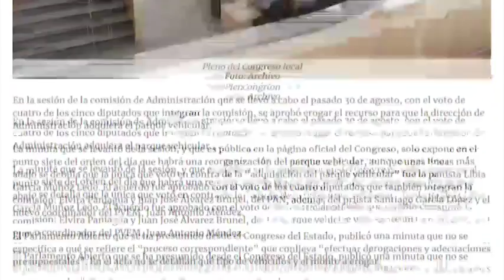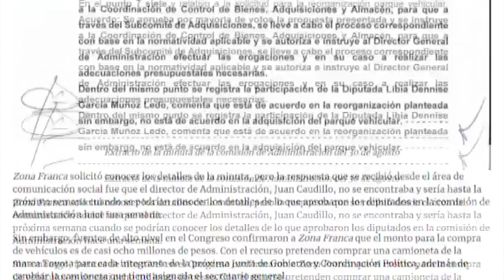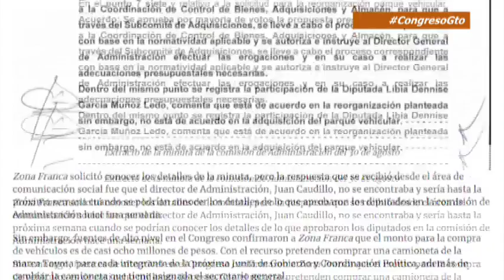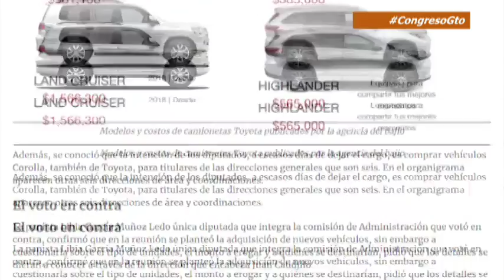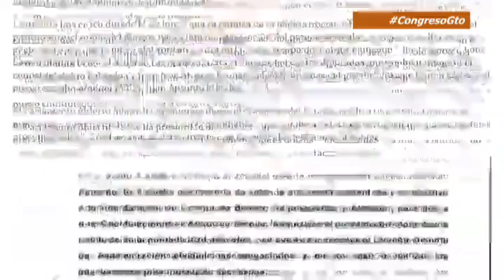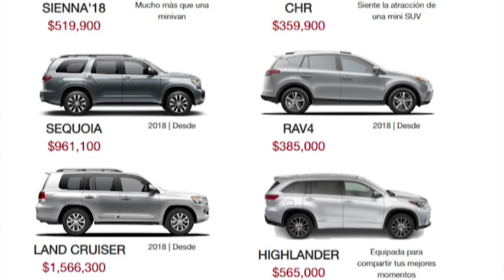Zfreporte: Aprueban 8 millones para camionetas de la próxima Junta de Gobierno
Guanajuato, Gto. La actual Legislatura dará la bienvenida a los nuevos diputados locales entregándoles camionetas nuevas a quienes integren la Junta de Gobierno y Coordinación Política. Para la compra de, al menos, ocho camionetas, además de automóviles para directores generales, el Congreso del Estado va a destinar alrededor de 8 millones de pesos.